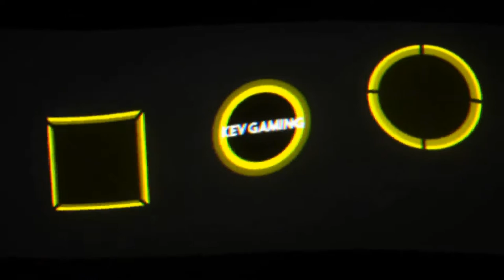Let's Play Pokémon Let's Go Pikachu #21 Spukstunde im Lavandia Turm